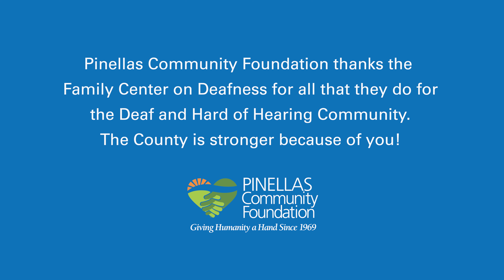Spotlight: Anthony Verdeja - Family Center on Deafness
Learn more about the impressive career of Anthony Verdeja, Executive Director of the Family Center on Deafness!